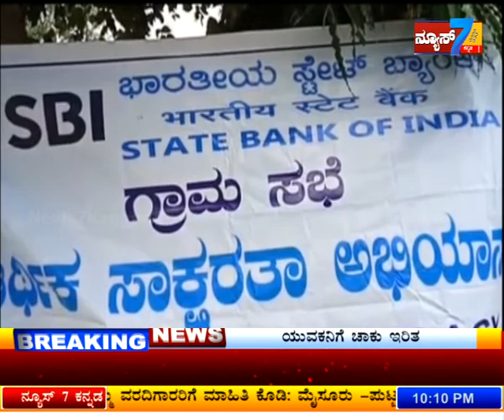Total news 13-08-18